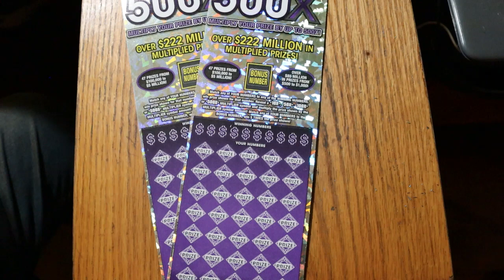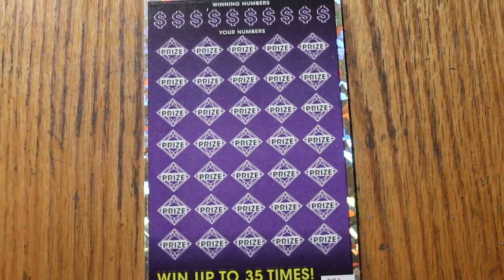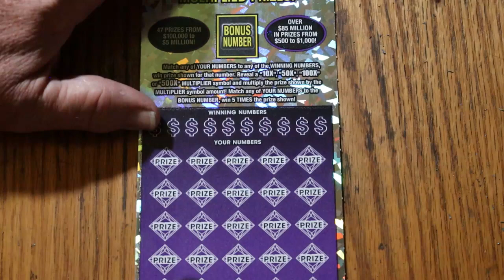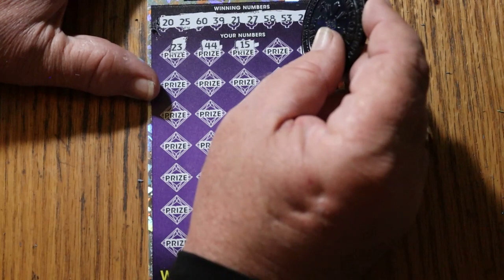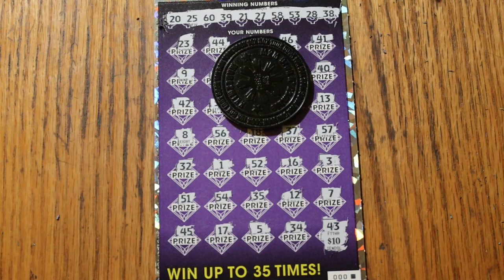ARIZONA LOTTERY💥TWO $50💥500X💥😎